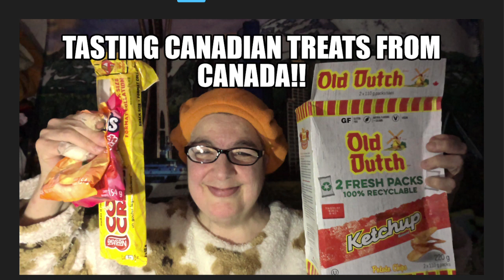TASTING CANADIAN TREATS FROM CANADA! Thank You Cindy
PLEASE BE ADVISED THIS CHANNEL IS NOT INTENDED FOR CHILDREN 13 AND UNDER!
This channel will have a wide variety of content on it.  I will be putting up grocery and any other  Hauls that might be of interests to people. I am an ADULT REBORN DOLL COLLECTOR  looking to share them with other ADULT collectors! I also have a N Scale Model Train Layout Model Trains of this size are NOT intended for children under the age of 13 due to their fragile state and size! I do many kinds of crafts such as diamond painting and miniature dollhouse crafts that I will also share! I do hope you enjoy my channel and thanks for looking! I will always strive to keep my channel a drama free and safe place to come and have fun!